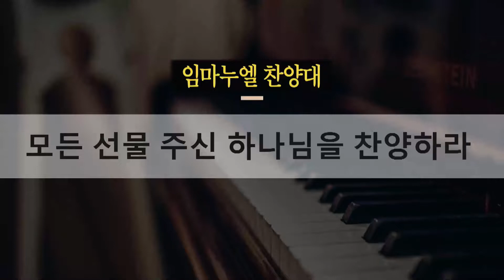22.11.20. 임마누엘 찬양대 : 모든 선물 주신 하나님을 찬양하라